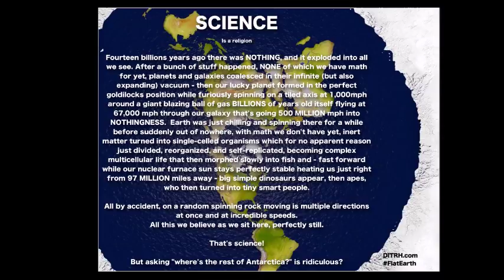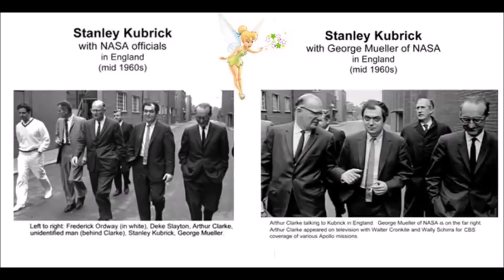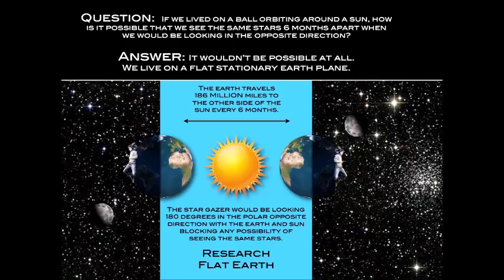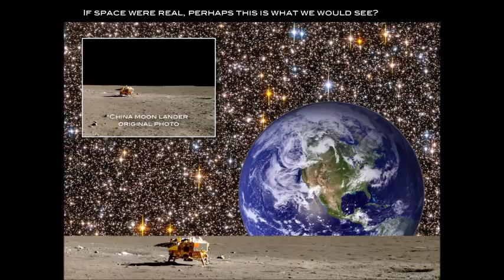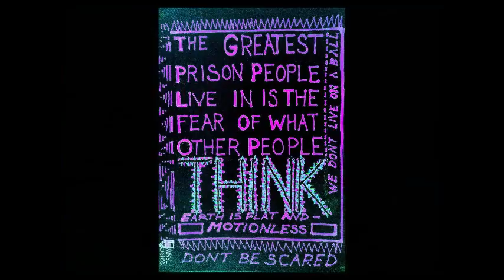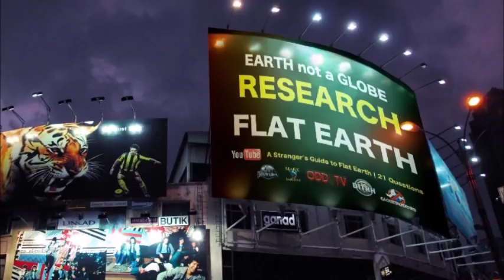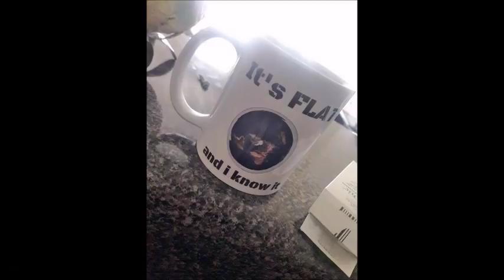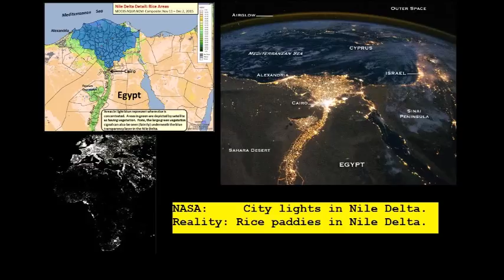Flat Earth Clues interview 204 KMOX Radio Mark Sargent ✅